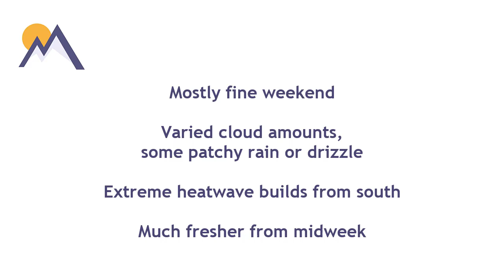Friday Planner: 15th July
Mountain weather discussion through the weekend and next week.
In association with Ellis Brigham Mountain Sports

3-day forecasts for 10 mountain areas of Britain updated daily